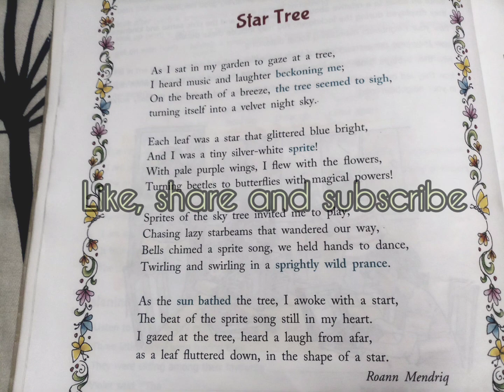Star_Tree Line by line explanation in English and Hindi